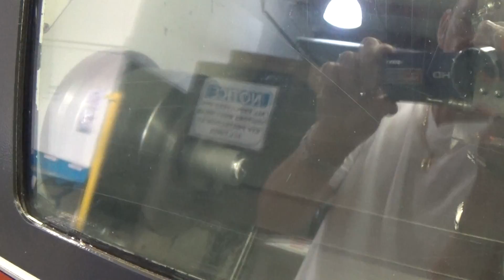Mazak Nexus 250MSY